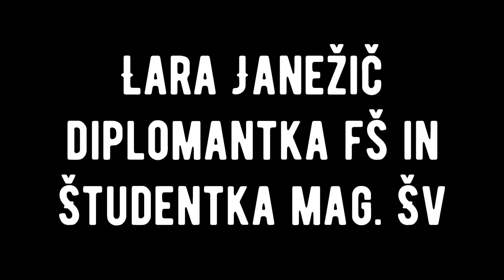Z gibanjem nad Korono - SLOfit gibalni izziv #1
Lara Janežič nam v prvem izzivu predstavlja gibalne naloge za katere potrebujete samo palico ali metlo.